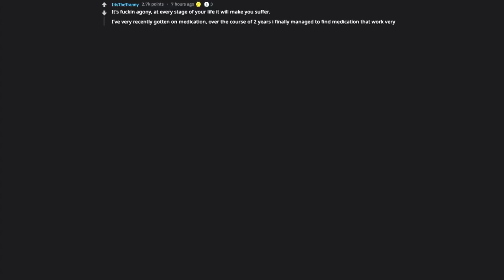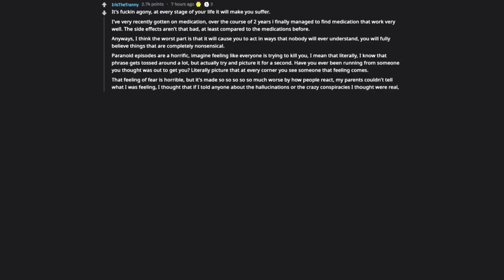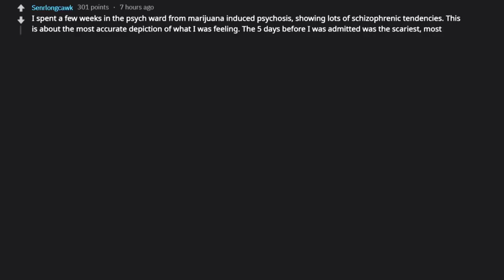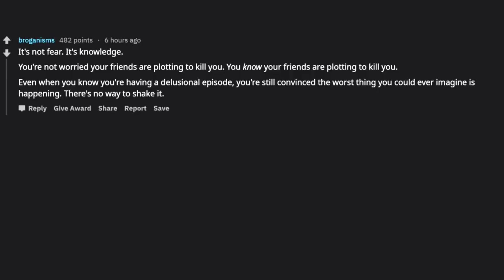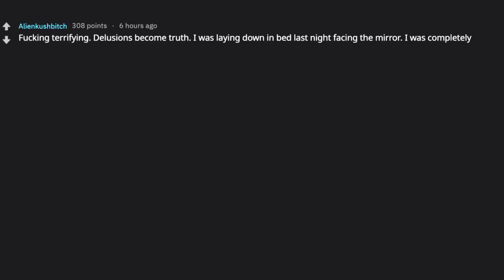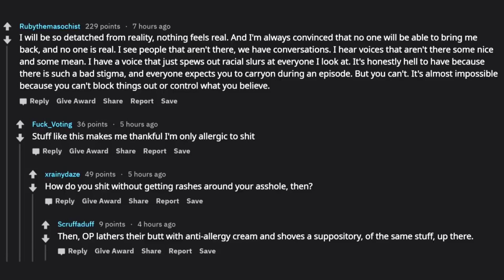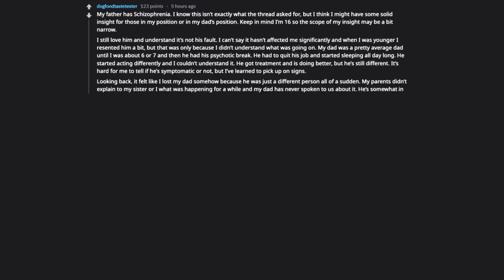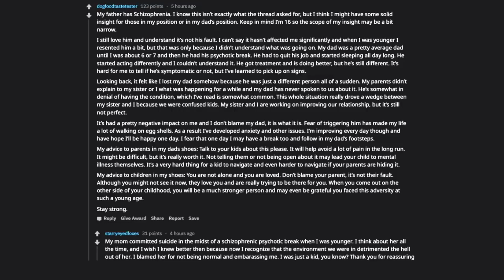Reddit Reveals How It Feels Like To Have Schizophrenia! (r/AskReddit)